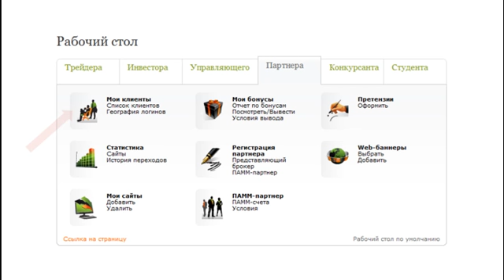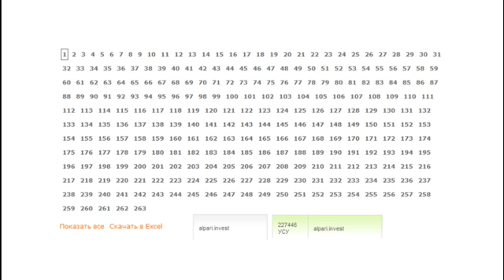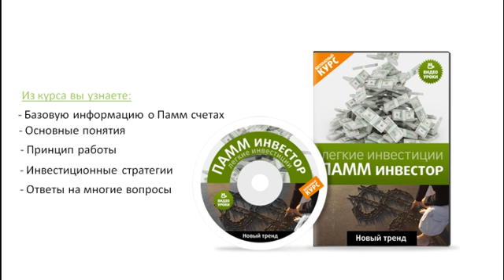Форекс партнер 7. Информация по привлеченным клиентам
Здесь мы узнаем, как пользоваться информацией по привлеченным клиентам.